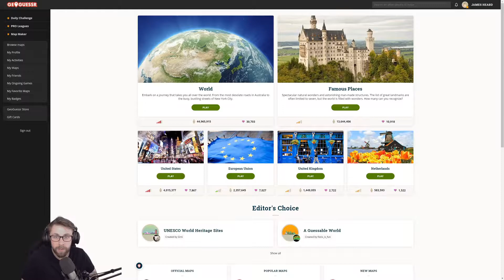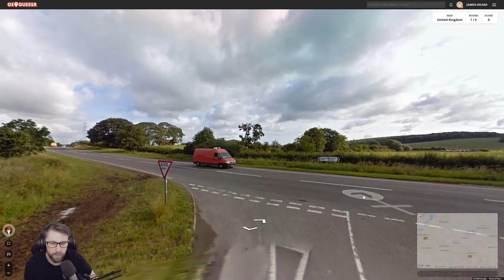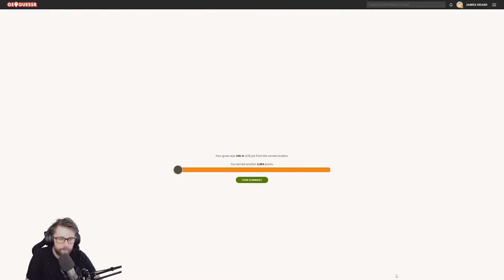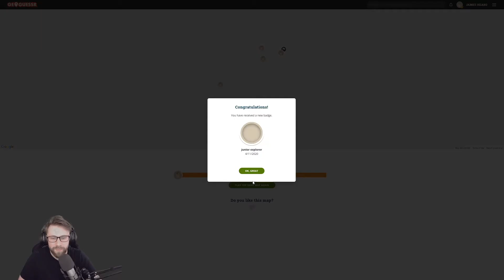So Much Country Side! | Geoguessr w/ Rich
Remember Geoguessr?

Well, a good friend of mine, Rich, joins me for some Geoguessr. However, we didn't expect to be in the outback so much!

Music credited to Led by Lions - So Far Away